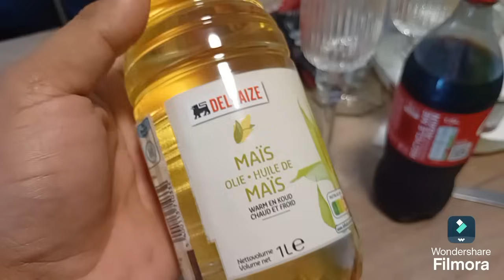1 septembrie 2024.bogdan.astâsi.vb.cum.poatâ.facâ.cu.....